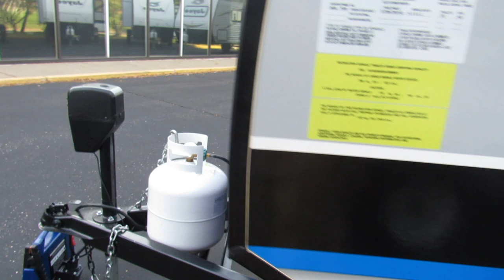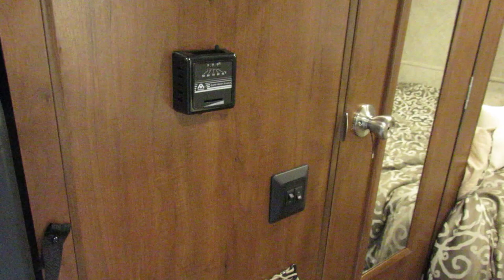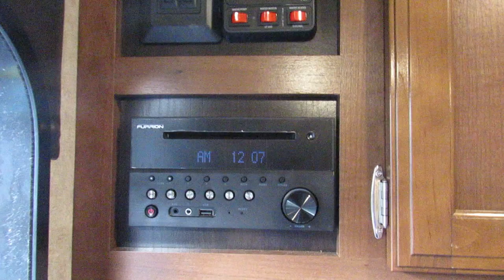2017 Jayco Hummingbird 17FD-New Travel Trailer For Sale-Fridley, MN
Stock 9235

For more information about this travel trailer or to view our inventory, please visit us